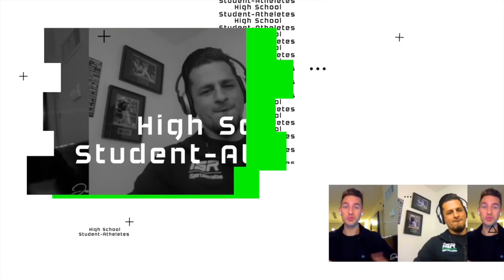USA Olympian Rhythmic Gymnastics - Evita Griskenas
Evita qualified to represent the United States at the 2020 Olympic Games. Evita was one of 10 finalists for the 2020 AAU James E. Sullivan Award, which is presented annually by the Amateur Athletic Union to the top amateur athlete in the United States of America. (aausullivan.org, 23 Mar 2020).